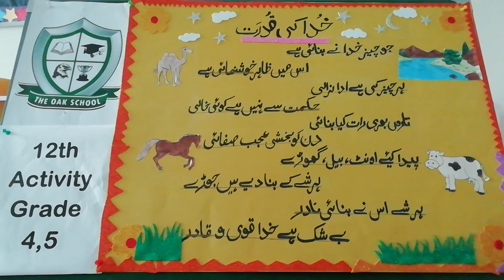12th week Activity, Grade 4,5 Urdu